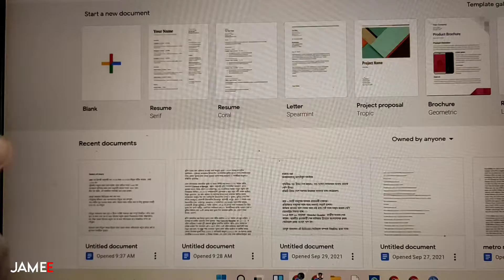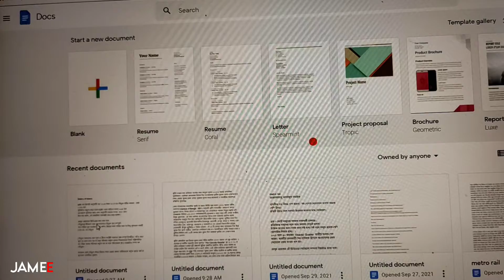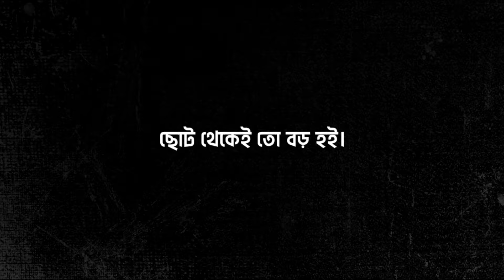PROFESSIONAL GREEN SCREEN STUDIO SETUP in LOW BUDGET | for JameE EXP. | JameE VLOGS ⚡🇧🇩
🔍 About me: I'm Rahmot Jamy. A Videoblogger, Engineering student & Aspiring researcher ⚡

JameE vlogs (Rahmot Jamy Vlogs)

Device- Mi9 SE
Editor- Kinemaster Pro
Create - Asus Vivobook s15